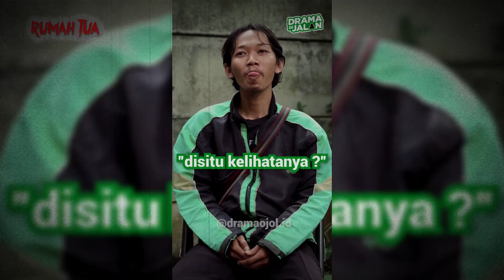Dapat Orderan Ghaib, Driver OJOL Nyasar Kerumah Yang Sudah Lama kosong